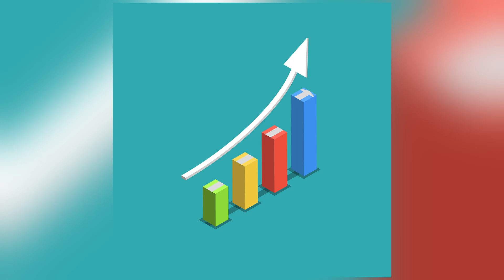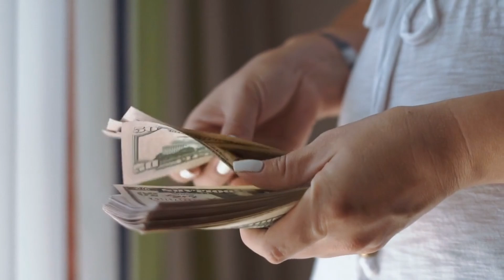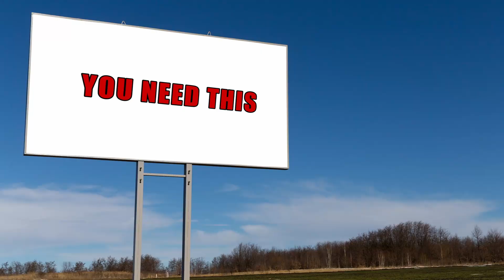The GREAT FALLOUT of 2014...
Apologies for the delay...but it's finally here! The Great Fallout of 2014.